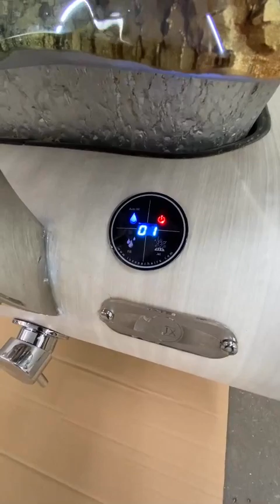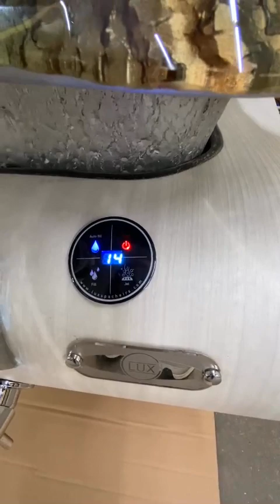Renewed ES350I Spa Pedicure chair for nail salon final inspection #52768